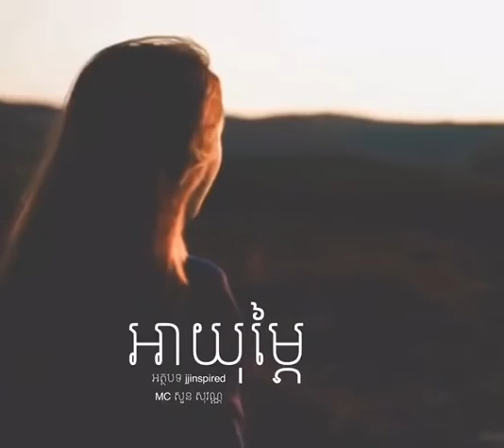អត្ថបទអប់រំជីវិត៖ អាយុម្ភៃ MC សួន សុវណ្ណ Soun Sovann Official អ្នកស្នេហាកំណាព្យ